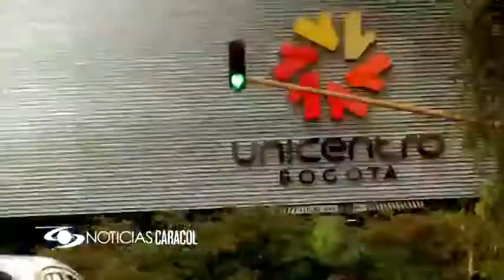Abdalá Córdoba, el chocoano al que le toca lucharlo todo el doble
Le duele su patria chica y el racismo que cierra puertas, pero destaca a un hombre de su raza que logró lo inimaginable.